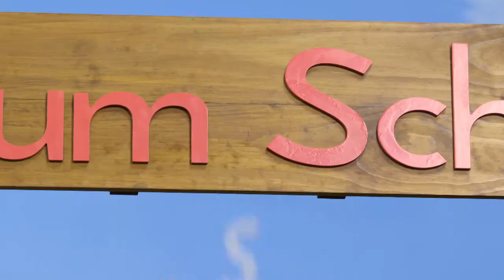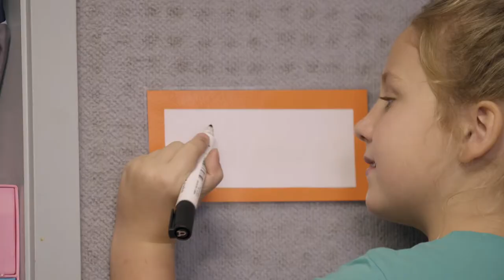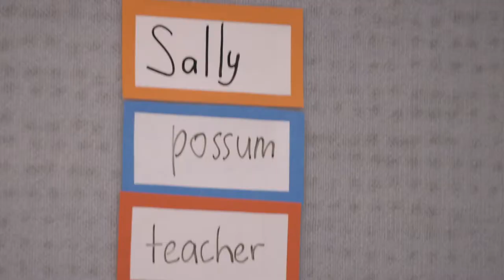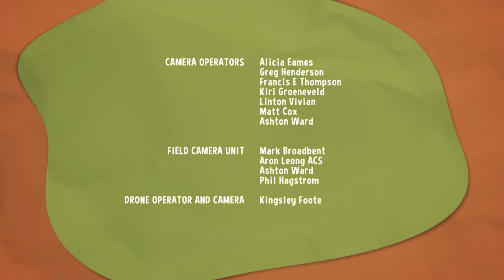Sally and Possum Season 6 Episode 13 - Possum spells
Possum uses Auslan signs and finger spelling. Now at Possum School, he learns to write some words in English.